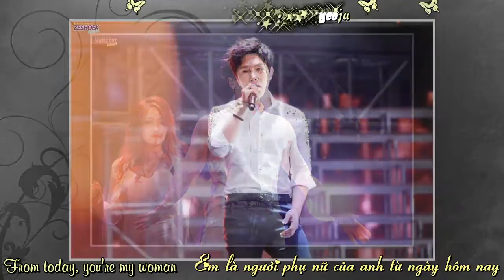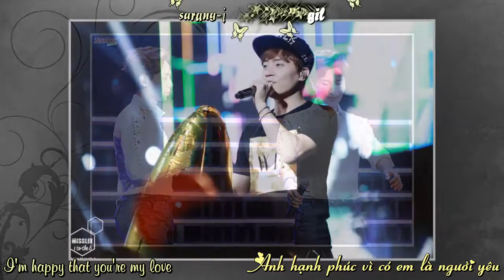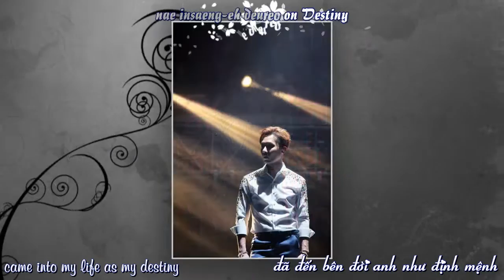[Roman+eng+vietsub] I Love Summer - Dongwan ft Andy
*Made by RicSung*